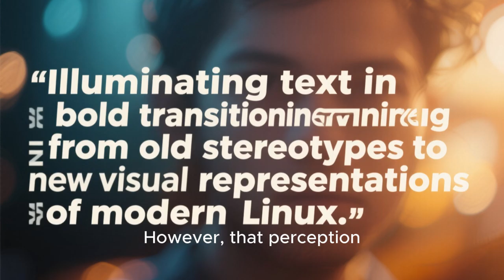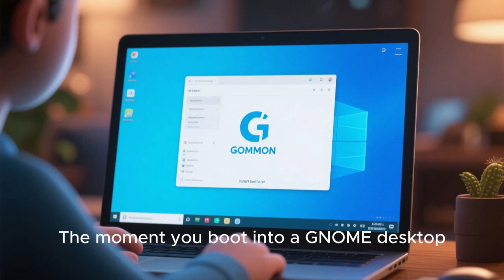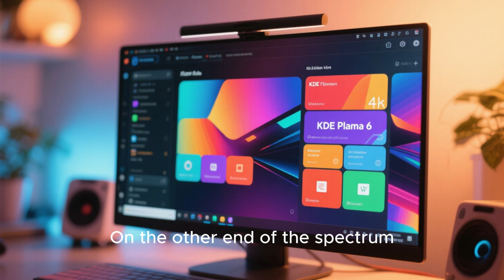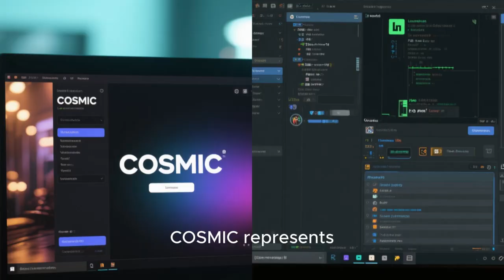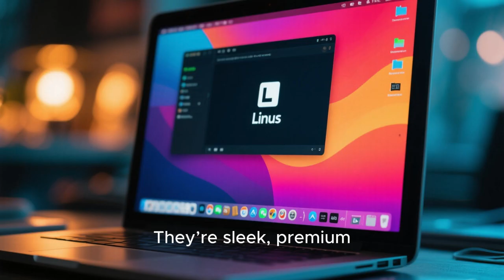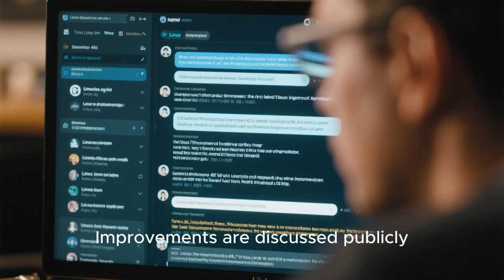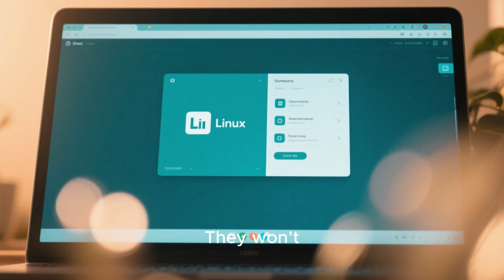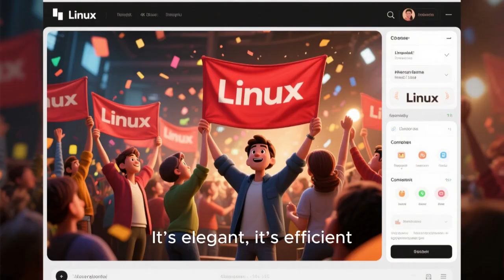Linux Is Getting a New Look — The Desktop Revolution Has Begun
Linux is evolving fast. With GNOME 47, KDE Plasma 6, and the new COSMIC desktop, 2025 marks a new era for Linux design. Discover how open-source developers are reshaping the future of desktop computing.

This video, including the visuals, narration, and script, was created using AI.